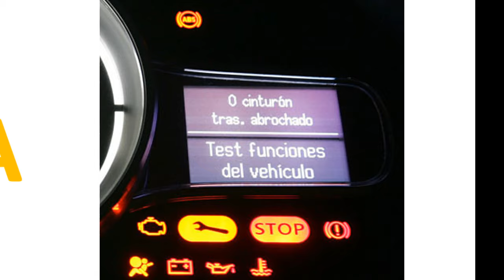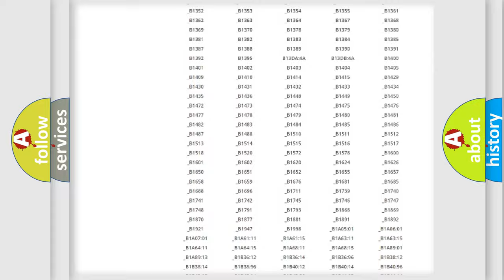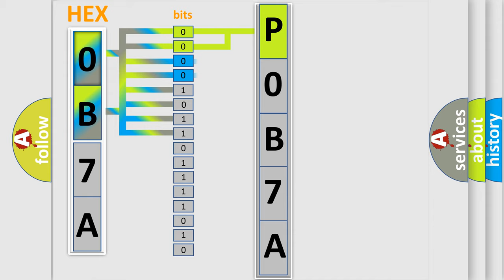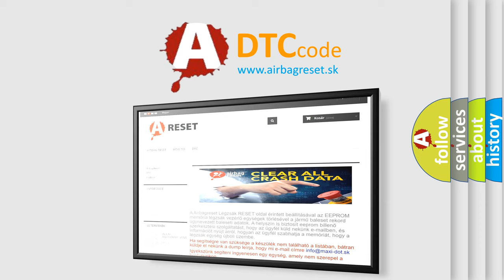DTC Saturn P0B7A Short Explanation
Contents:
0:21 Basic DTC analysis according to OBD2 protocol standard.
1:48 Insight into programming
2:58 A diagnostically understandable description of the Diagnostic Trouble Code
3:05 Basic error definition

Make:
Saturn
Code:
P0B7A
Definition:
Air Bag Communication Circuit Malfunction
Description:
After ignition switch is turned ON,abnormal signal is fed from SDM to BCM.
Cause:
Air bag communication circuit open or shortSDM malfunctionBCM malfunction